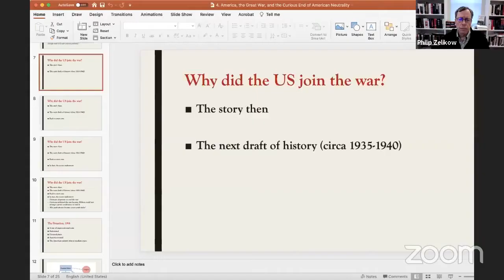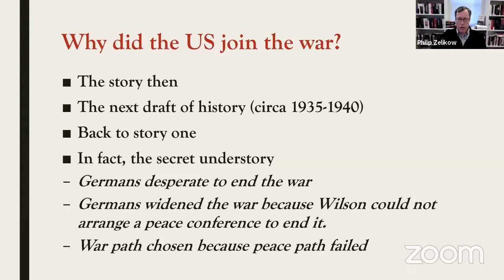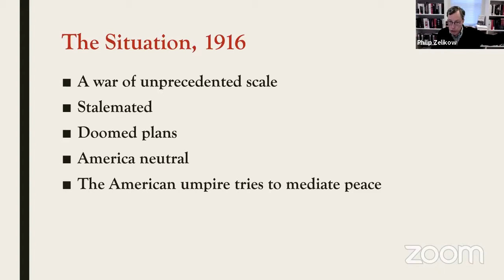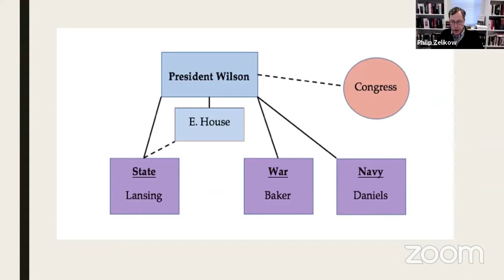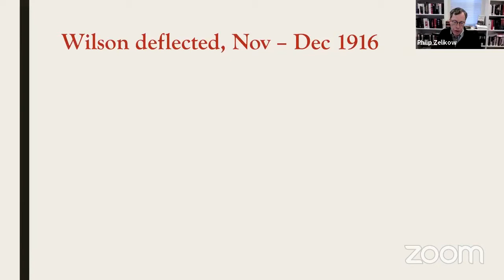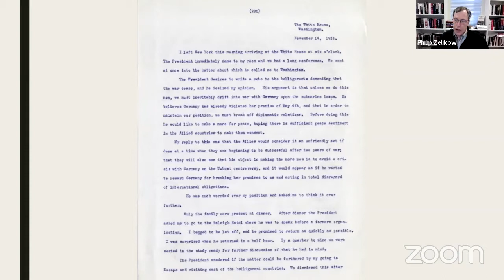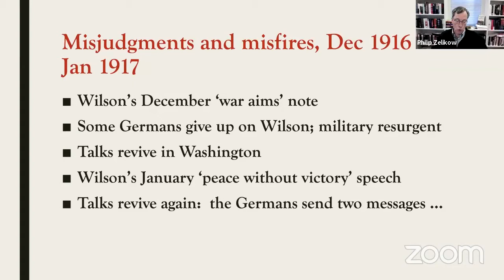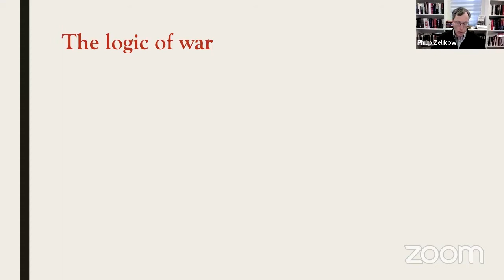Author Series | Philip Zelikow | The Road Less Traveled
A virtual author program from 3.23.21, check out more programs at hudsonlibrary.org.